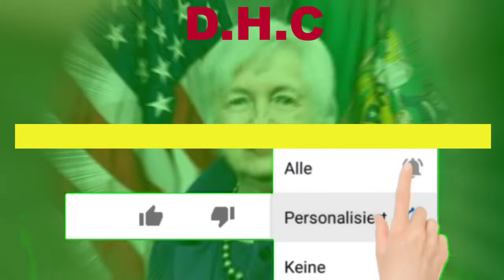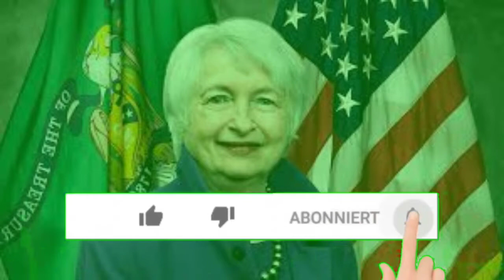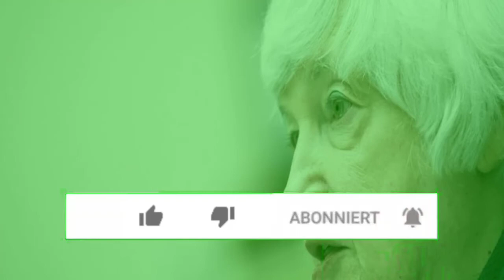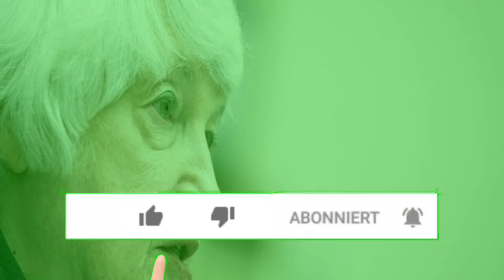Janet Yellen erwartet „enorme wirtschaftliche Auswirkungen“ von der Invasion in der Ukraine.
Finanzministerin Janet Yellen sagte voraus, dass die Welt „enorme wirtschaftliche Auswirkungen“ von der russischen Invasion in der Ukraine erleben werde.

In vorbereitet Bemerkungen Der am Mittwoch vor dem Ausschuss für Finanzdienstleistungen des Repräsentantenhauses gehaltene Beamte der Biden-Regierung bekräftigte zunächst die Bedeutung internationaler Finanzinstitutionen – wie des Internationalen Währungsfonds und der Weltbank – als „entscheidend für die Bewältigung der Herausforderungen, denen wir heute gegenüberstehen“.

wie Erholung von Covid-19 und Klimawandel.

Yellen verurteilte Russlands Invasion in der Ukraine als „einen inakzeptablen Affront gegen die auf Regeln basierende globale Ordnung“ und sagte, der Konflikt werde „enorme wirtschaftliche Auswirkungen in der Ukraine und darüber hinaus haben“.

Zum einen ist die globale Ernährungssicherheit durch Störungen in der Ukraine und in Russland bedroht – die zusammen fast ein Drittel der weltweiten Weizenexporte kontrollieren.

„Russlands Invasion hat den Lebensmittelfluss für Millionen von Menschen auf der ganzen Welt unterbrochen und die Preise in die Höhe getrieben“, sagte Yellen und erklärte, dass die Finanzinstitute „wesentliche Arbeit leisten, um sowohl die kurz- als auch die langfristigen Auswirkungen auf die globalen Lebensmittelpreise anzugehen und Versorgung“ und „schnell auszahlende Budgethilfe, Finanzierung zur Unterstützung der heimischen Nahrungsmittelproduktion und soziale Sicherheitsnetze“.

Zum anderen argumentierte Yellen, dass der Ukraine-Konflikt „den Bedarf an nachhaltiger, erschwinglicher, sauberer und sicherer Energie für Wirtschaftswachstum und Sicherheit für die Vereinigten Staaten“ hervorhebt. Sie bemerkte, dass Finanzinstitute „Energieeffizienz und Kapitalinvestitionen in verschiedene Energiequellen – und weg von Lieferanten wie Russland – hin zu Solar-, Wind- und anderen nicht auf fossilen Brennstoffen basierenden Energiequellen“ fördern – ein Schritt, von dem sie behauptet, dass er „stärkt Energiesicherheit und reduziert kurzfristige Preisrisiken für fossile Brennstoffe, während gleichzeitig die langfristige Bedrohung durch den Klimawandel angegangen wird.“

Yellen erläuterte weiter die Hilfe, die internationale Finanzgruppen der Ukraine angeboten haben – etwa 1,4 Milliarden Dollar an Sofortfinanzierungen des IWF und 3 Milliarden Dollar von der Weltbank.

„Präsident Biden hat über 30 Länder zusammengebracht, die weit mehr als die Hälfte der Weltwirtschaft repräsentieren, um schnelle, strenge Sanktionen und Exportkontrollen gegen Russland zu verhängen“, sagte sie. „Das Finanzministerium arbeitet auch gemeinsam mit unseren Partnern daran, Russland daran zu hindern, Leistungen von IFIs in Anspruch zu nehmen. Sowohl die Weltbank als auch die Europäische Bank für Wiederaufbau und Entwicklung (EBWE) hatten seit der rechtswidrigen Annexion der Krim im Jahr 2014 die Genehmigung neuer Finanzierungen für Russland eingestellt. Seit der Invasion haben diese Institutionen weitere Maßnahmen angekündigt, um den Zugang Russlands und Weißrusslands zu Finanzmitteln zu verhindern und nicht finanzielle Unterstützung.“

Yellens Rede kam als die Vereinigten Staaten angekündigt weitere 100 Millionen Dollar an Militärhilfe für die Ukraine. Seit Russlands Invasion in der Ukraine am 24. Februar haben die Vereinigten Staaten mehr als 1,7 Milliarden Dollar an Sicherheitshilfe für die ehemalige Sowjetrepublik investiert.

„Die Welt ist schockiert und entsetzt über die Gräueltaten, die die russischen Streitkräfte in Bucha und in der gesamten Ukraine begangen haben“, sagte Außenminister Antony Blinken in einer Erklärung. „Die Streitkräfte der Ukraine verteidigen weiterhin tapfer ihr Land und ihre Freiheit, und die Vereinigten Staaten stehen zusammen mit unseren Verbündeten und Partnern unerschütterlich zur Unterstützung der Souveränität und territorialen Integrität der Ukraine.“

The Daily Wire ist aus einem bestimmten Grund eines der am schnellsten wachsenden konservativen Medienunternehmen Amerikas für aktuelle Nachrichten, investigative Berichterstattung, Sport, Podcasts, eingehende Analysen, Bücher und Unterhaltung: weil wir an das glauben, was wir tun. Wir glauben an unser Land, an den Wert der Wahrheit und die Freiheit, sie auszusprechen, und an das Recht, der Tyrannei entgegenzutreten, wo immer wir sie sehen. Glauben Sie dasselbe? Werden Sie jetzt Mitglied und schließen Sie sich unserer Mission an.